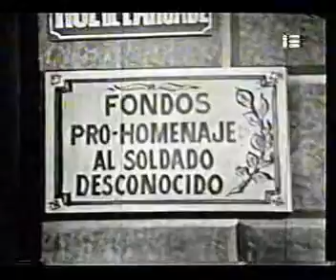Soldado desconocido (Pepe Biondi)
En este sketch Pepe Biondi haciendo de soldado que al final al mismo soldado lo desconocen.